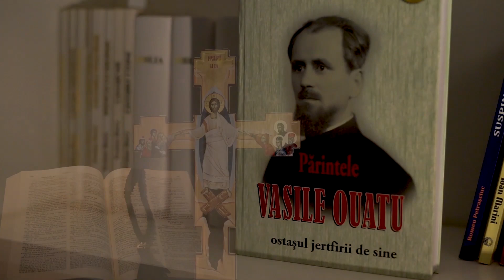Cântarea „Încă mai este loc la cruce” - București, 19 martie 2023 | Oastea Domnului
Locație: Biserica Nașterea Maicii Domnului - Mărgeanului
Ora: 14:00 în fiecare duminică

Această cântare face parte din tezaurul de cântări și poezii al Asociației misionare ”Oastea Domnului” din cadrul Bisericii Ortodoxe Române.